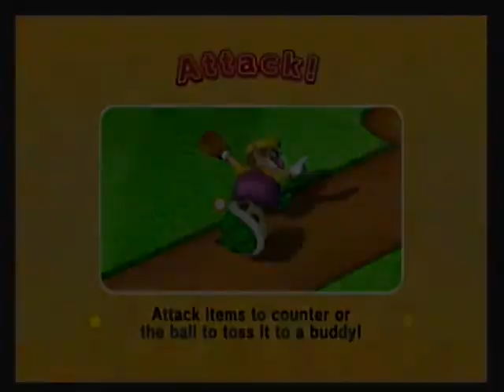Mario Super Sluggers Episode 9 It's a Jungle Out There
After giving a shoutout (which I never thought I'd do), we head out to DK Jungle!